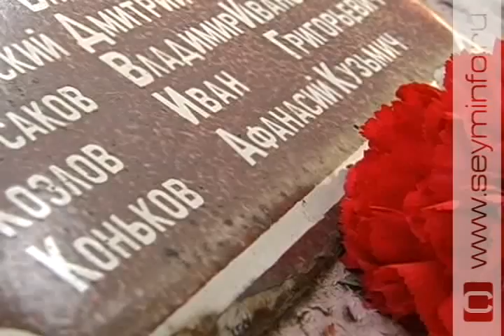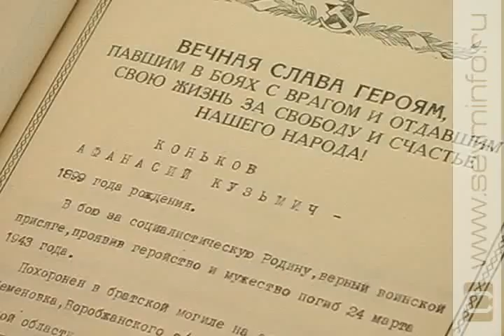Родственники продолжают искать погибших в годы ВОВ